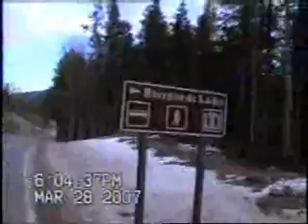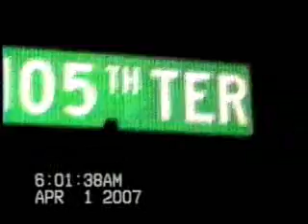Wyoming/Colorado Road trip Part Three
Part Three pf pur heroes getting lost in the Rocky mountains.